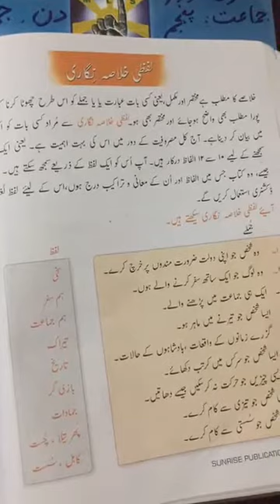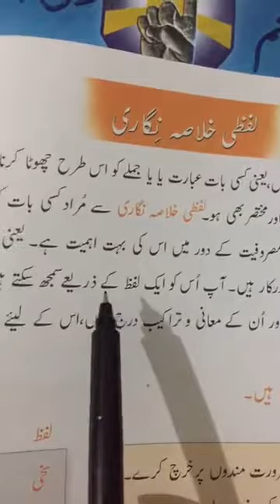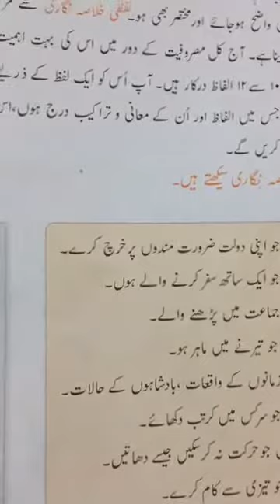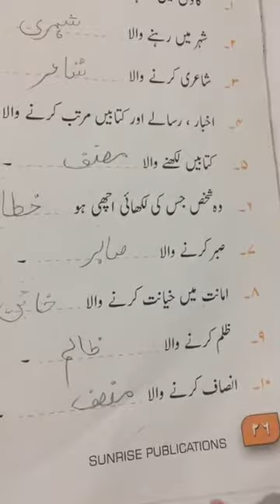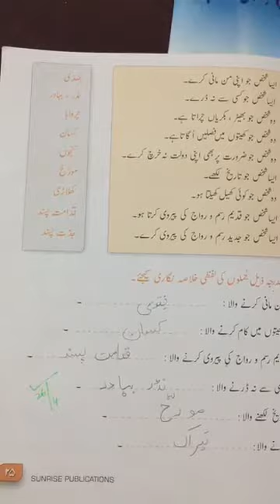Alif se urdu class 5th pages24,25,26(28.08.20)